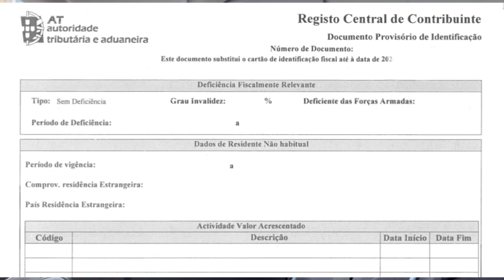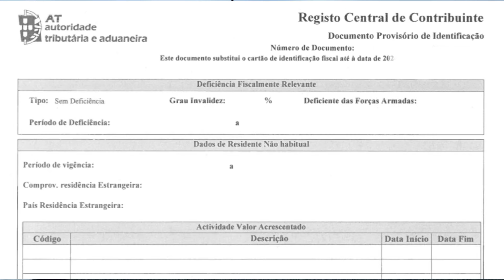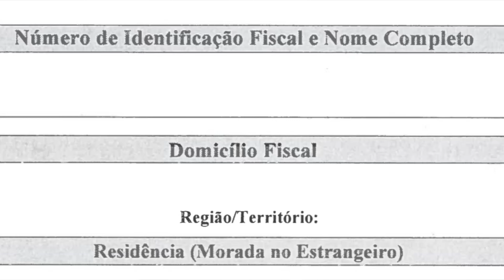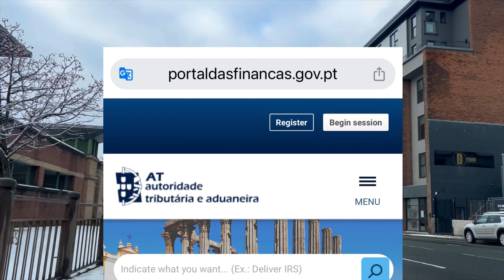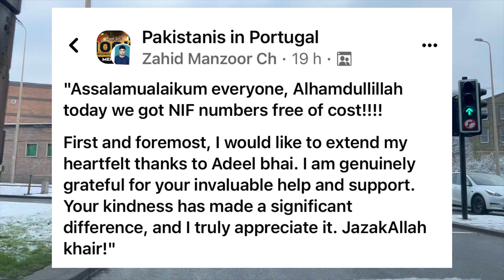How to get Portuguese NIF for free | Portugal Immigration File Lock Process | AIMA Portugal